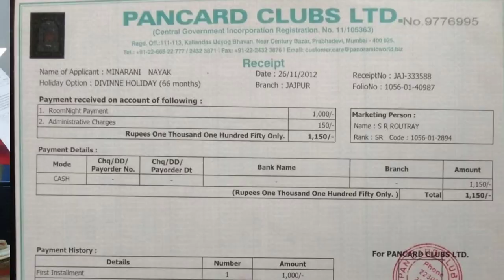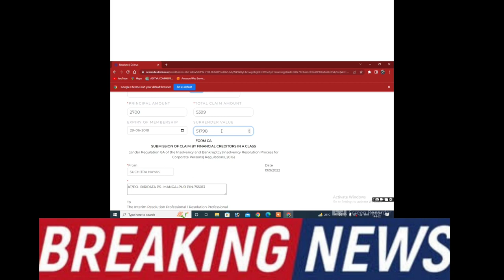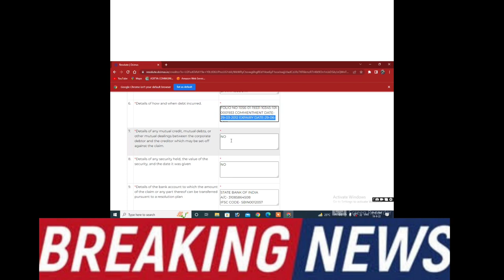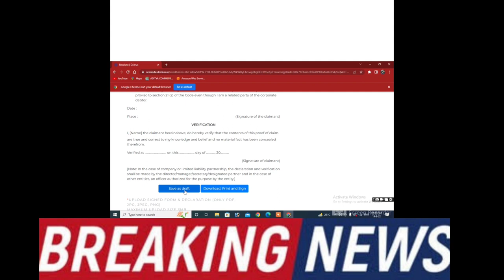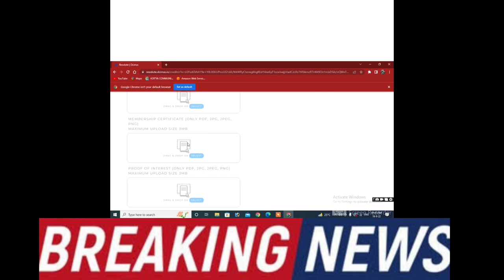Pan Card Club Apply Kaise Karen Official Announced!! पैनकार्ड क्लब ऑनलाइन कैसे अप्लाई करना है!!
pclcirp dcirrus .co
Link - Type and Search ଏହାକୁ ଲେଖିକି search କରନ୍ତୁ - (Resolute | Dcirrus)